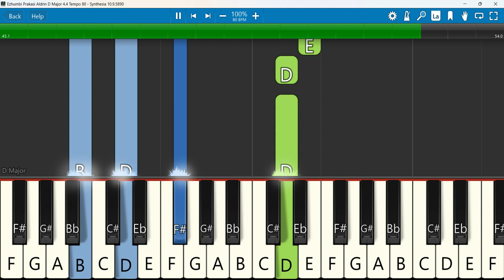Ezhumbi Prakasi Aldrin Keyboard Notes D Major 4/4 Tempo 80 | எழும்பி பிரகாசி | Joseph Aldrin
Ezhumbi Prakasi | எழும்பி பிரகாசி | Joseph Aldrin (Official) 4K
 Keyboard Notes